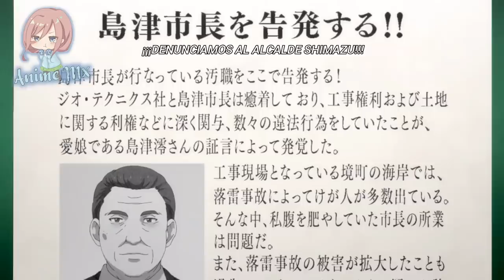Cuando tu SUEGRO te SORPRENDE a solas con tu WAIFU